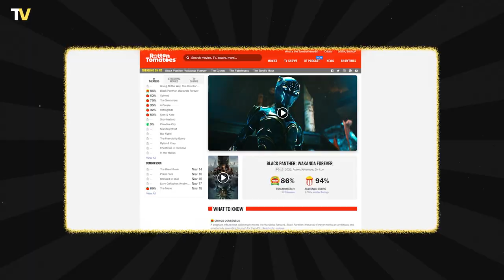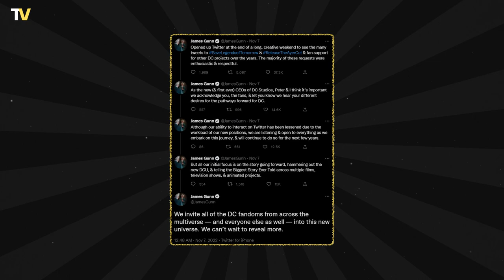Tom Holland’s new trilogy deal?! 3 Spidermen returning AGAIN! | Superhero News #3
Tobey Maguire, Andrew Garfield and Tom Holland returning on big screen once again? Tom Holland’s new trilogy deal with Marvel and Sony? Kang The Conqueror in Deadpool 3? and Black Adam 2’s script! This week was filled with superhero news. Watch our video till the end, to make sure you are fully updated!